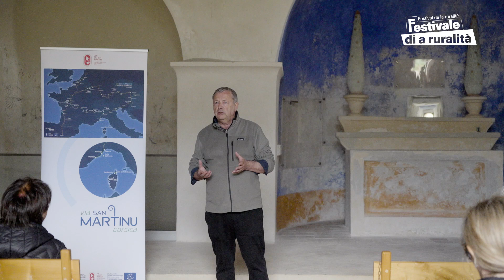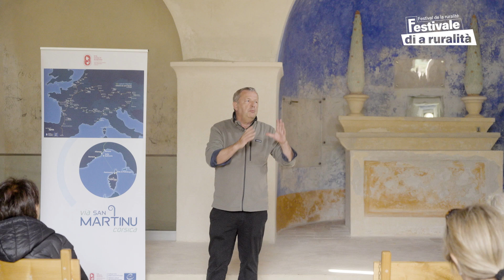SAPÈ - Antoine Marie Graziani " Les tours génoises du Cap Corse " - Roglianu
🗣 SAPÈ 📚

Antoine-Marie Graziani est professeur des Universités, Università di Corsica Pasquale Paoli,
membre senior de l'Institut Universitaire de France